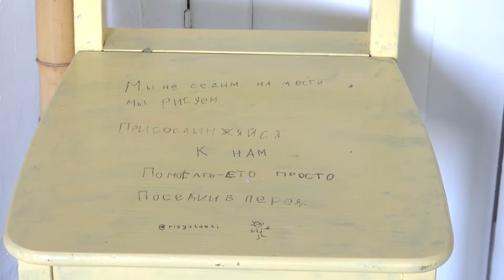Многоцветие татарской культуры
Многоцветие татарской культуры покажут екатеринбуржцам

Национальная выставка открылась в Доме Поклевских-Козелл

Что ещё заслуживает внимания в культурной палитре города - в рубрике Культпросвет